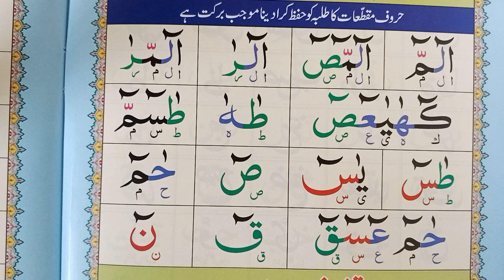Noorani qaida lesson num 3 | ماشاءاللہ | نورانی قاعدہ